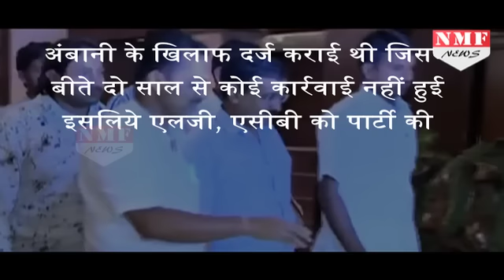AAP की फर्जी मांग, Najeeb Jung अपने खिलाफ दर्ज करें FIR |MUST WATCH !!!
Attacking Lt Governor Najeeb Jung, AAP today wrote to him demanding that he and ACB chief MK Meena be made "co-accused" in four cases pertaining to alleged scams during the Sheila Dikshit government including one that is related to prices of natural gas from the KG basin. Twelve Aam Aadmi Party (AAP) MLAs went to Raj Niwas, the Lt Governor's residence, around 11.30 am with the demands. They later claimed that Jung "refused" to meet them, but the Lt Governor Secretariat said Mr Jung's schedule was already prepared for the day and procedures have to be followed for seeking an appointment. The development came after Delhi's Anti-Corruption Branch Chief Meena said Chief Minister Arvind Kejriwal may also be quizzed apart from Ms Dikshit in the tanker scam case after an FIR was lodged, leaving the AAP and Mr Kejriwal bristling with anger.